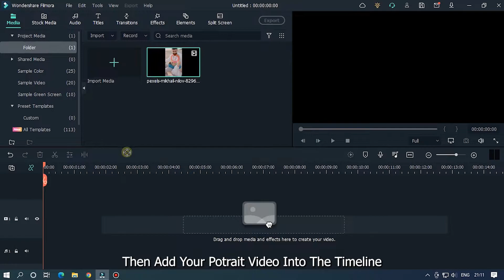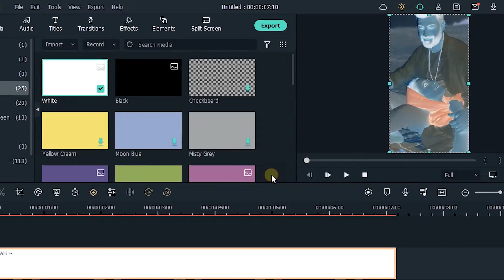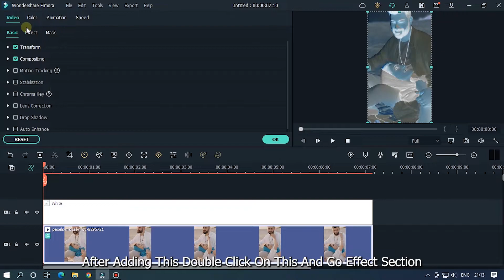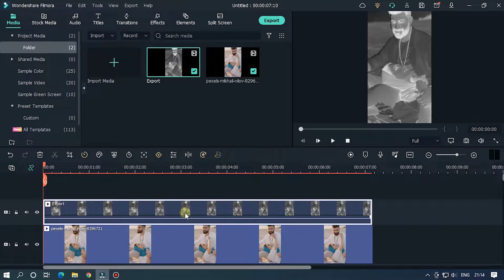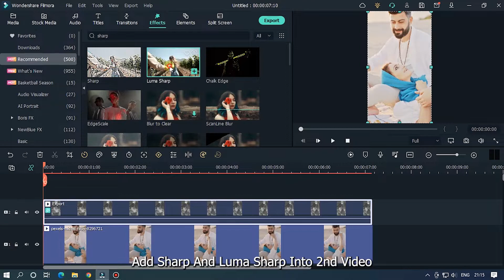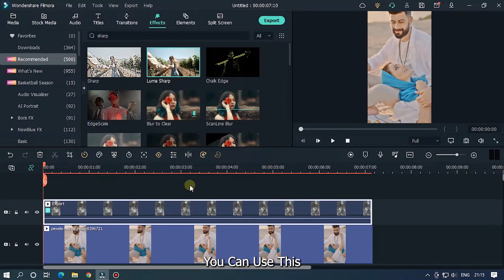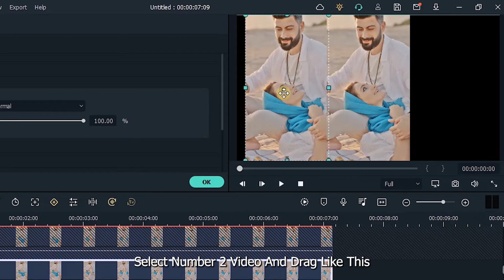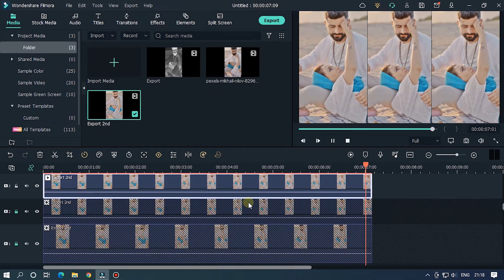How To Make Trending HDR Effect On Filmora 11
In This Video Im Going To Show You How To Make HDR Effect On Filmora 11